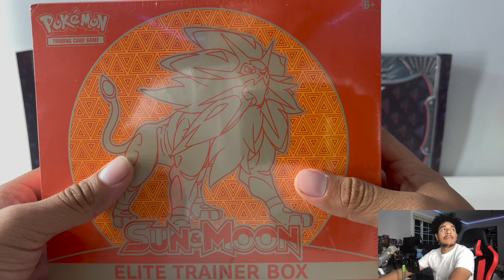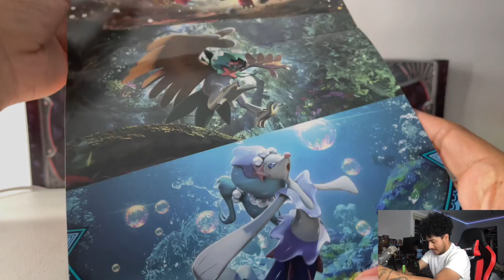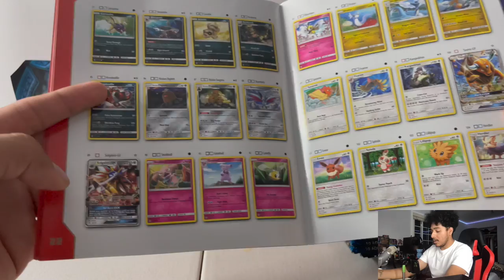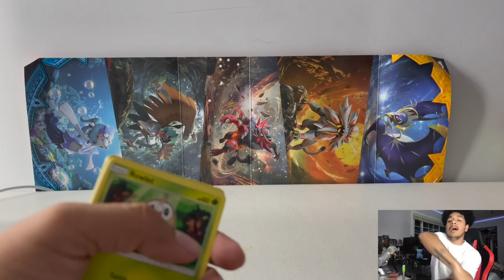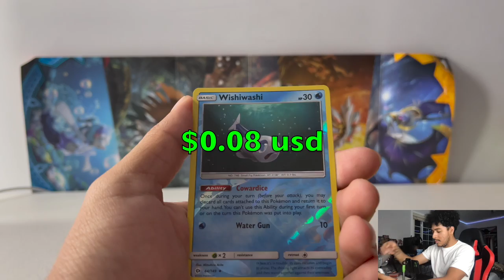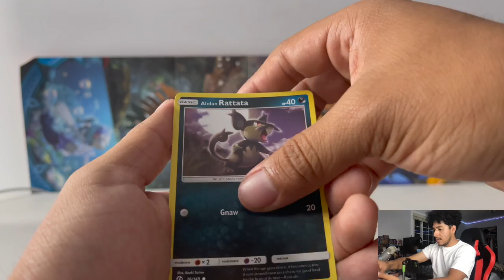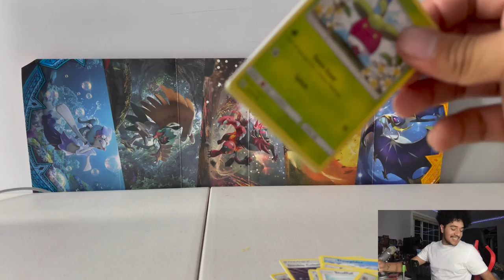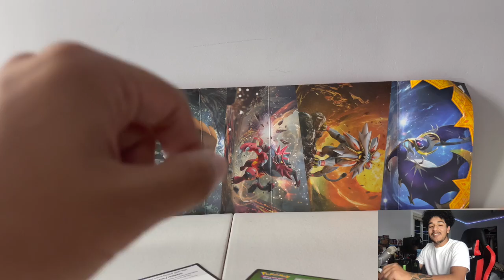THE SUN & MOON GIVEAWAY I WON!! (Part 1)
It truly was a sad day opening this but none the less I'm grateful for it